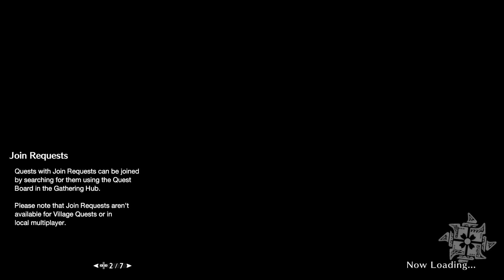MegamanNG's First Hour Gameplay – Monster Hunter Rise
Want to see more gameplay showcases such as this? Doing it all helps out big time. All it takes is $1 a month!

Use the codeword “MegaNG” to save $3 off orders over $50.

This is a different sort of video because truth be told, I didn't want to do this. The last time I did Monster Hunter, nobody was interested. Aside from my streams of Monster Hunter World, it seems no one was interested. Regardless I got a job to do and I will make sure I show this game and what it's about.

This is Monster Hunter Rise. It came out today and I figured I'd show the game off and what it's about. If you played Monster Hunter, you will feel right at home with this one. However this feels similar to the previous entries such as Generations Ultimate. How I know this? Because I have had plenty of experience with it thanks to MH4U and Generations. Just letting you know that.

I only cover the first few missions. If you want to see more gameplay of this from me, let me know. I mean it. I want to cover this damn game in terms of solo campaign.